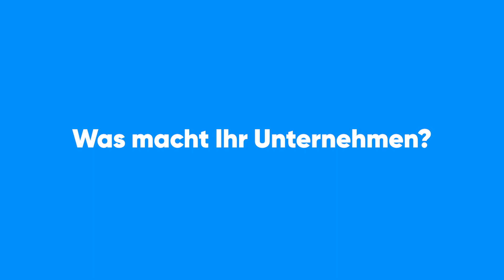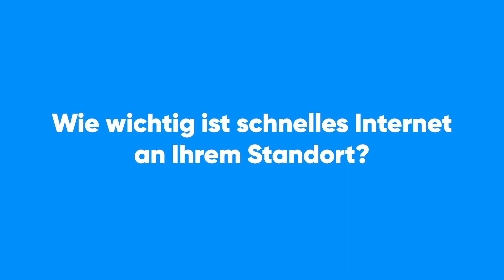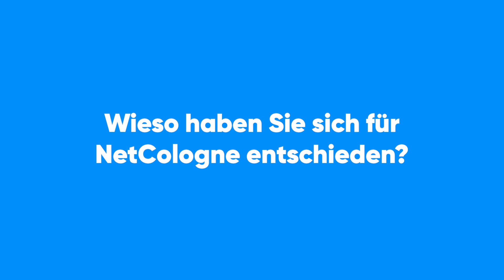Christoph Ley (Zentek) im Interview | Willkommen im NetCologne GewerbeGbit!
NetCologne – Internet, Telefon, TV und Mobilfunk

Unsere GewerbeGbit-Reihe stellt Kunden aus Kölner Gewerbegebieten vor, die wir mit unserem schnellen Glasfasernetz versorgen. In der zweiten Folge sind wir im Gewerbegebiet Eil, Heumar, Hansestraße.

Gewerbegebiet Köln Hansestraße (Eil/Heumar)
In der zweiten Folge der GewerbeGbit-Reihe interviewen wir Herrn Ley, Geschäftsführer von Zentek.
Im Gespräch mit Herrn Ley werden die Themen Cloud-Dienste, Datenverfügbarkeit und schnelles Internet besprochen.
Zentek bietet bundesweit maßgeschneiderte Entsorgungskonzepte und –lösungen an, von der Beratung bis zur Umsetzung und Verwertung. Zudem berät Zentek rund um rechtliche Fragen rund um die Erfüllung der gesetzlichen Verpflichtung zur Rücknahme von Verkaufsverpackungen, Transportverpackungen, Elektroschrott und zur Verpackungsverordnung.

GewerbeGbit ist eine neue Video-Reihe der NetCologne, die euch das Thema Ausbau der Kölner Gewerbegebiete, unsere Kunden und unsere Produkte vorstellt. Unsere Kunden stehen ganz klar im Vordergrund, denn: Uns verbindet mehr.

Bei Fragen zu Produkten: 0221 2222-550 oder
Bei Fragen zum Nutzungsvertrag: 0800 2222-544